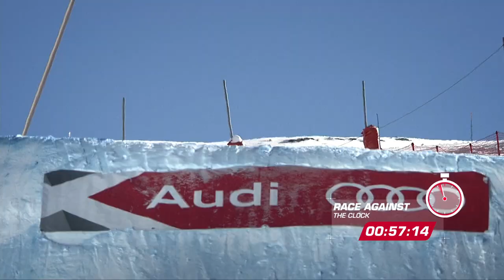Audi FIS Ski Cross World Cup Trailer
The ultimate primer to get you ready for another season of Audi ski cross World Cup action...

FIS Freestyle
DESCRIPTION: